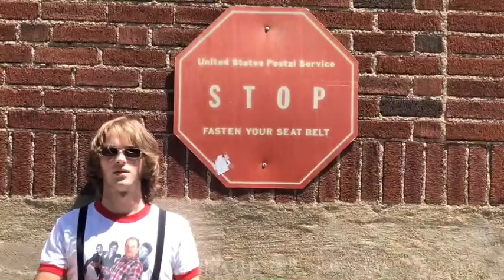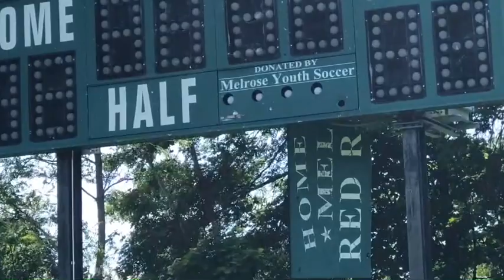Jenny's Library - Gavin Caine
This is a  Slug Brothers Production

Credits:
Slug Brothers - Production
Jenny -   and so on and so forth

  "Thumbs Up!" Guy - A slug (NOT FAKE)